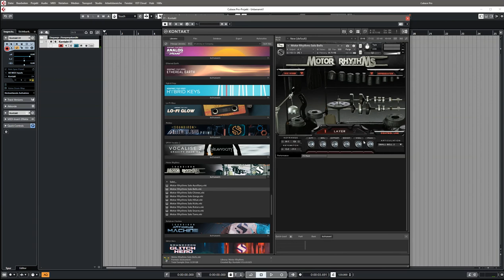Soundiron | Motor Rythms | Presets Preview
Motor Rhythms is a unique drum kit, crafted from raw automobile parts by musical artist and mechanic Jordan Hill. He carefully selected, assembled and welded together parts from all manner of auto makes and models. See it in action live here. We came to his workshop to record each piece in precise detail, with both close and far microphone positions. This Kontakt library features deep round-robin variation & velocity layering, modular kit mapping, intelligent step-sequencing arpeggiator, intuitive controls, endless FX routing possibilities and a huge variety of dynamic sounds to choose from.

Our flexible user interface by Darin Leech offers a broad range of essential controls with independent layer settings or global linking. You can shape attack, release, start offset, pitch, volume and key placement for each kit piece. You can freely map each articulation or select presets for most major drum library midi mapping standards.